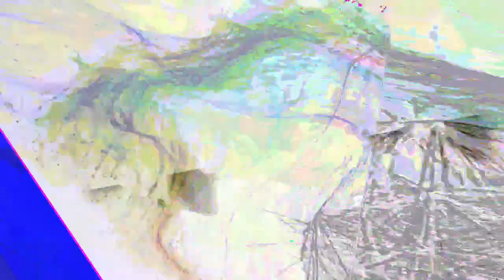[EPILEPSY WARNING] Movie 23 08 03 15h41m31s